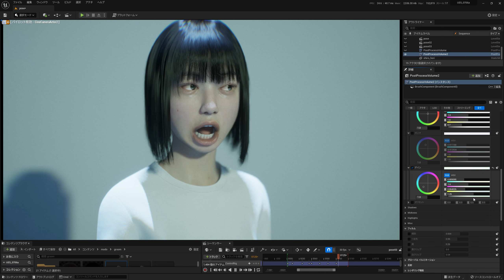MetaHuman UE5 カラーグレーディング 試行錯誤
緑がグレーディング適用後